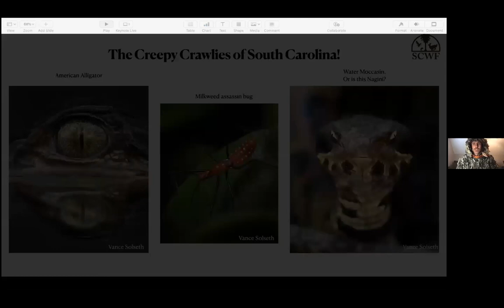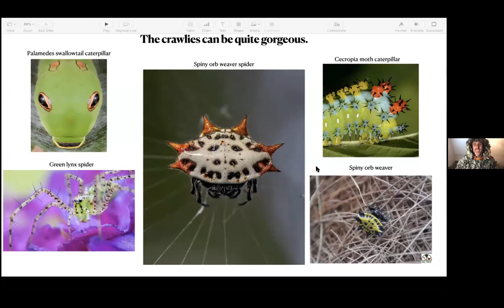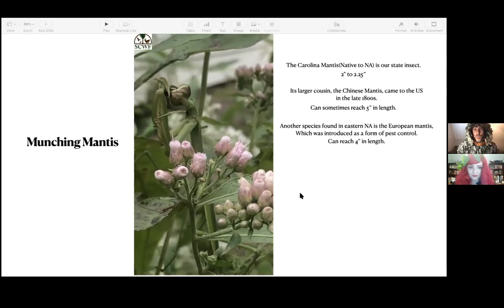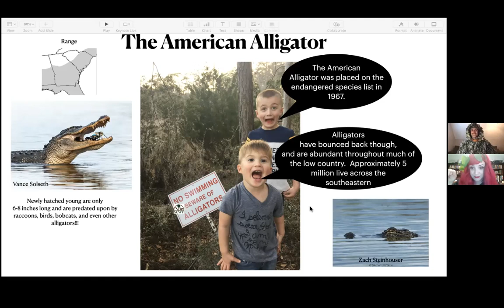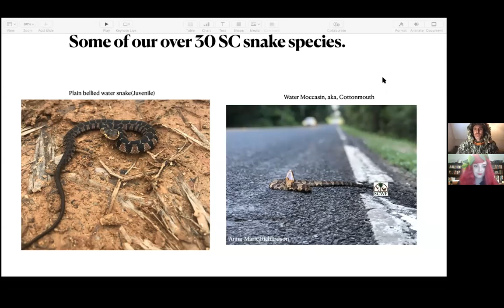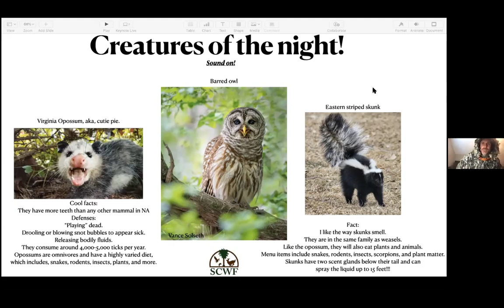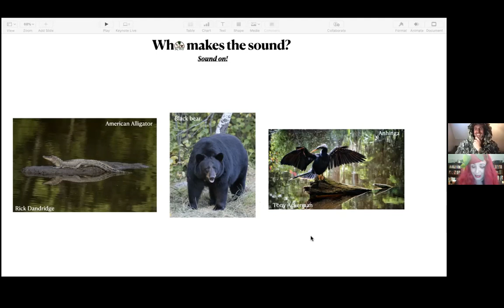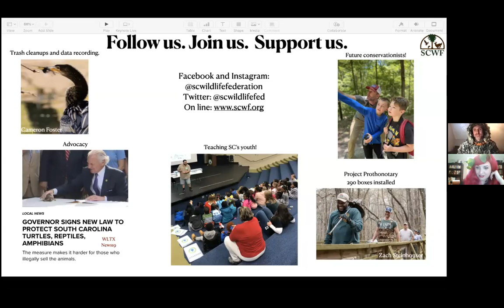SCWF Webinar: Halloween Creepy Crawlies - (Kid Friendly!)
From the creepies to the crawlies, we're covering it all during this Halloween themed class about some of the spookiest creatures in South Carolina!!! We'll listen to hoots, screams, grunts, and other strange sounds of the night and talk about what they mean.  We'll also talk about animals with no legs, some that have dozens of legs, and others with eight legs...🕷🕷🕷

And with keeping Halloween in mind we'll also discuss some of the blood sucking species we have!!! This webinar was created for nature lovers of all ages so gather the family around the computer and enjoy learning about some of South Carolina's most bizarre creatures.